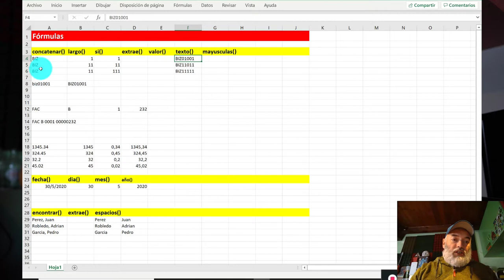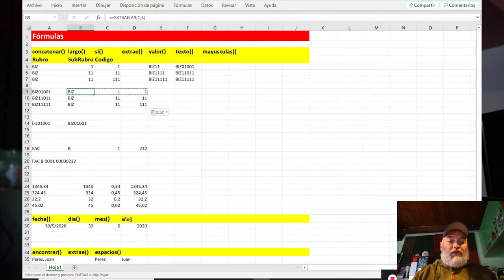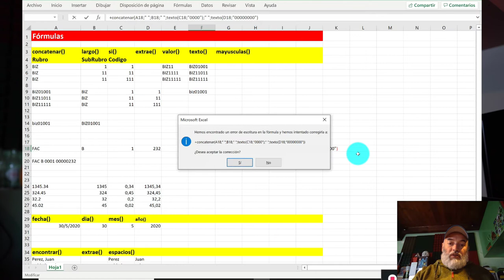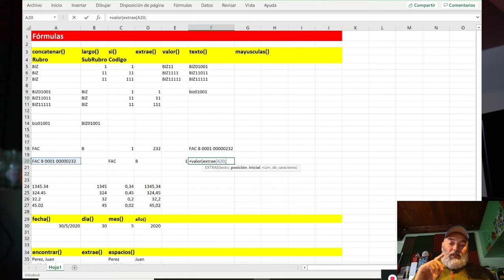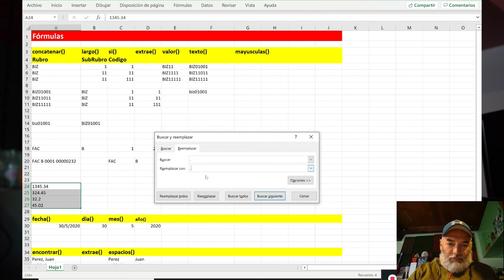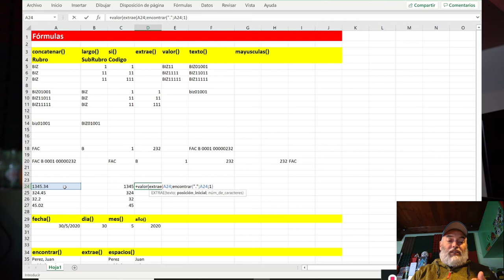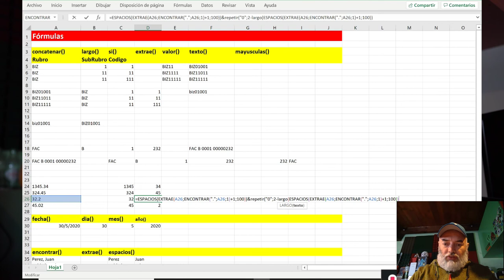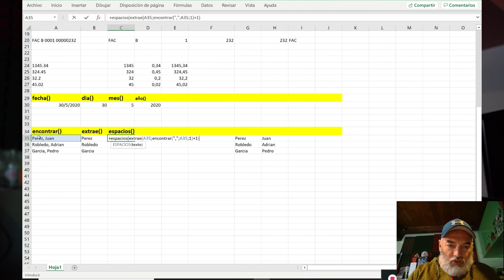Excel, re-Calculando #09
Hoy en Excel re-Calculando.
Funciones sobre textos, muy útiles a la hora de trabajar con listas de precios o base de datos o tablas con nombres de clientes.
Como unir con concantenar, como encontrar un texto dentro de otro, como separar textos, como convertir numeros en textos, como convertir formatos de texto a numeros.
Funciones concatenar(), largo(), mayusc(), minusc(), encontrar(), repetir(), valor(), texto(), derecha(), izquierda(), valor(), si().

00:00:00 Introduccion
00:01:27 Que vamos a hacer
00:02:20 Concatenar, como unir textos que estan en diferentes columnas.
00:03:18 Funciones Concatenar(), Si() y Largo().
00:07:30 Funciones Extrae() y Valor()
00:09:58 Funciones Mayusc() (Mayusculas) y Minusc() (Minusculas)
00:10:48 Funciones Concatenar() y Texto().
00:14:00 Funciones Concatenar(), Extrae(), Valor(), Derecha() e Izquierda().
00:16:20 Funciones Extrae() y Encontrar().
00:22:20 Funcion Repetir().
00:24:15 Como separar en columnas con un identificador.